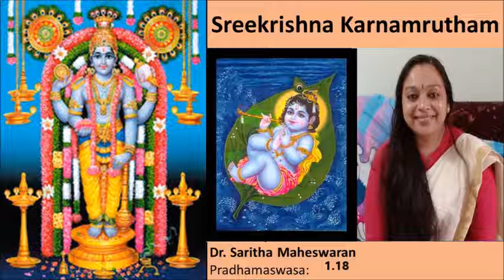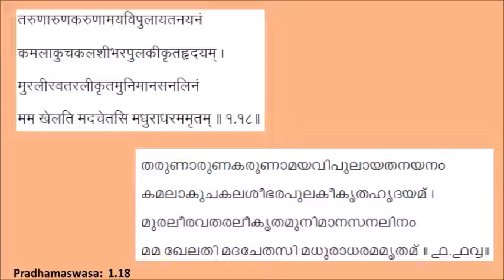Sree Krishna Karnamrutham-1_18